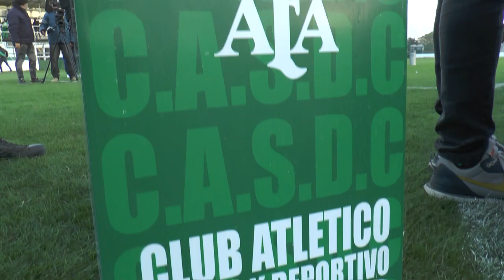CLUB CAMIONEROS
El presidente del Club Camioneros, Pablo Moyano, festejó junto a los jugares el titulo que los consagro campeones del Promocional Amateur. Destacó el esfuerzo y dedicación de los jugadores y el cuerpo técnico para lograr una nueva copa.